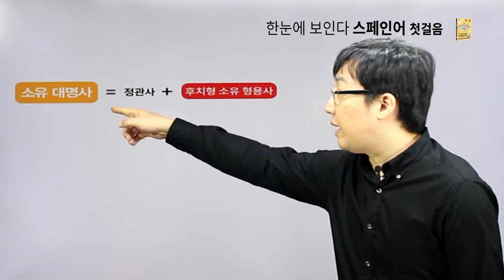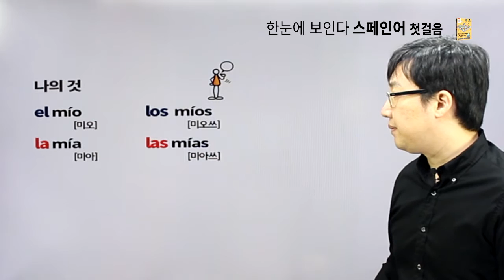한눈에 보인다 - 스페인어 첫걸음 [chapter05.나의 것, 너의 것, 우리의 것]